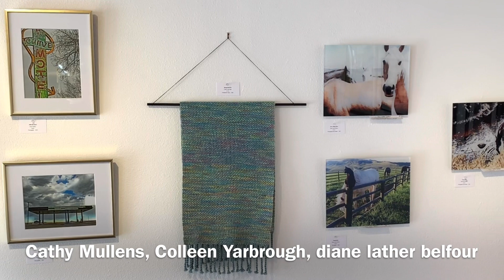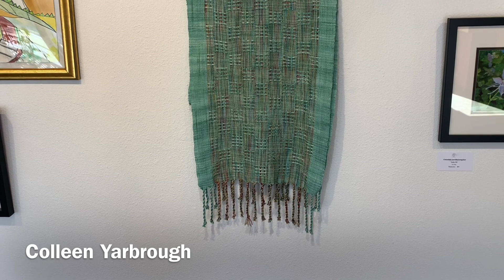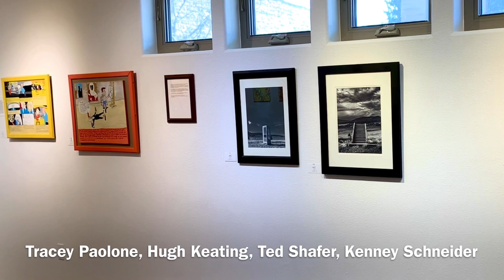Members Show 2021